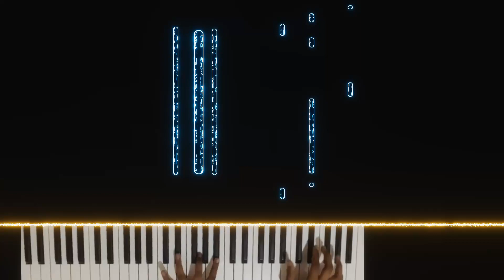Universal studio theme piano cover - Adarsh